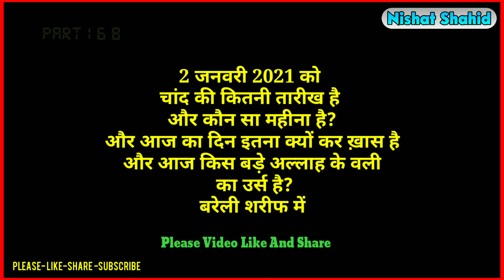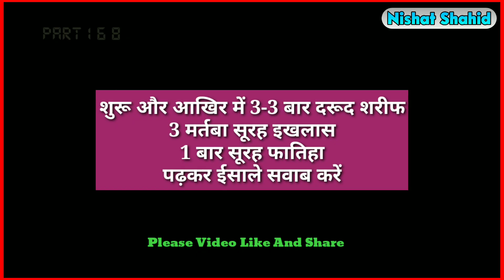Aaj 2/1/2021 Ko Chand (Urdu) Ki Kitni Tarikh hai? Jamadiul Awwal Ki Tarikh? | By Nishat Shahid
Aaj 2/1/2021 Ko Chand (Urdu) Ki Kitni Tarikh hai? Part 168 | Jamadiul Awwal (Ula) Ki Tarikh? | By Nishat Shahid
2/1/2021 को चांद (उर्दू) की कितनी तारीख और कौन सा महीना है? जमादिउल अव्वल के महीने की कितनी तारीख है? | आज का दिन किस वजह से इतना ख़ास है?
Jamadiul Awwal Ke Mahine Ki Aaj Kitni Tareekh Hai?
 Janiye Aaj Ki Date Mein Kis Buzurg Allah ke Wali Ka Urs Hai? Aaj Ala Hazrat Ke Sahibzade Hujjatul Islam Mufti Hamid Raza Khan Ka Bareilly Sharif Up mein Urs Hai
آج یعنی 2/1/2021  کو اردو یعنی چاند کی کتنی تاریخ اور کون سا مہینہ ہے اور جمادی الاول کے مہینے کی کتنی تاریخ ہے؟
इस वीडियो में बताया गया है 2 जनवरी 2021 को चांद की कितनी तारीख है और यह कौन सा महीना है और साथ ही साथ में यह बताया गया है आज किस अल्लाह के वली का उर्स है और यह भी बताया गया है कि आज का दिन क्यों कर इतना खास है